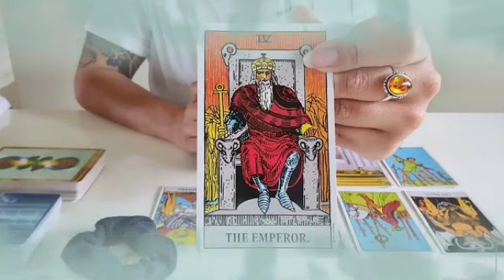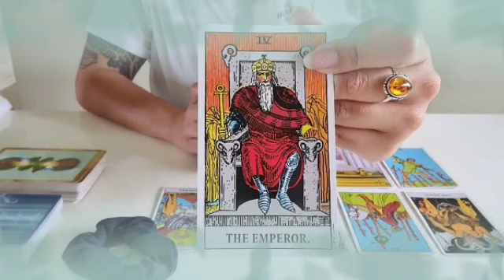برج الثور من 16 إلى 26 سبتمبر 2023 اخيرا الحظوظ بين ايديك🤲هتكسب قضيه يا ثور👌عدوك تحت رجلك😌